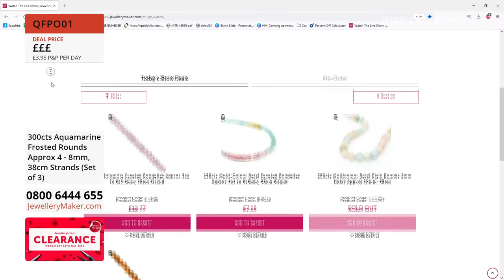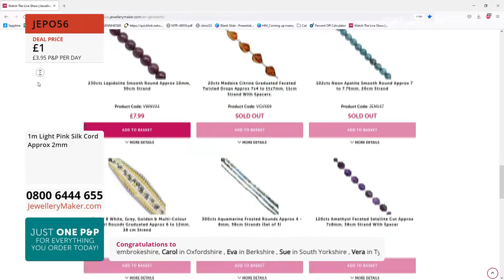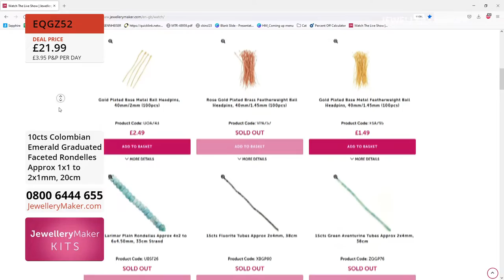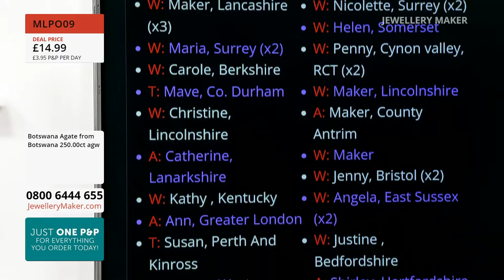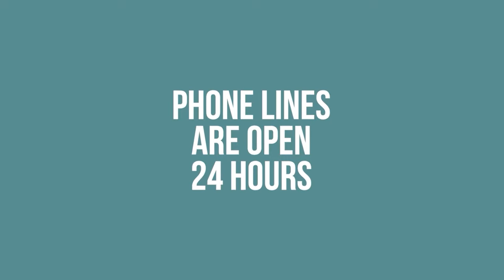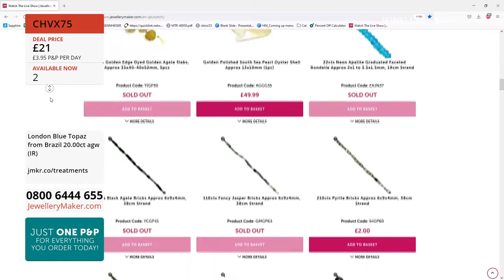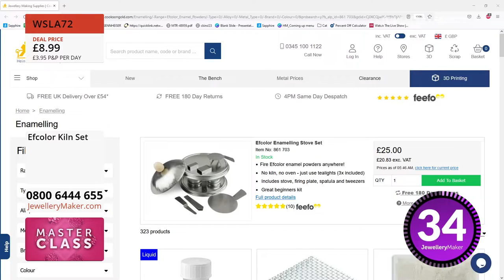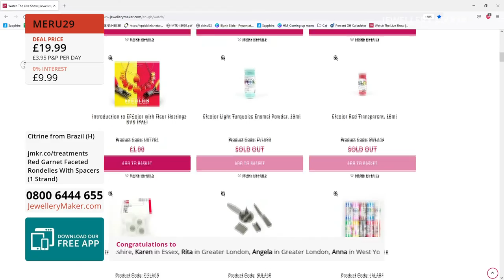JewelleryMaker LIVE 11/07/22